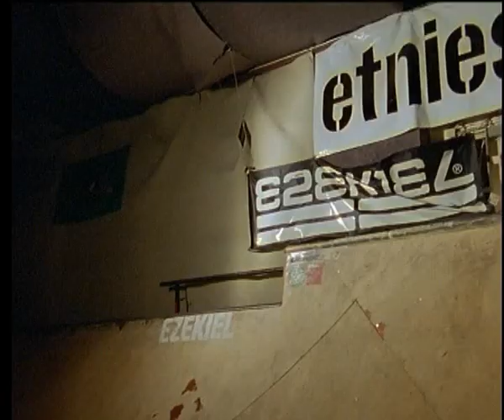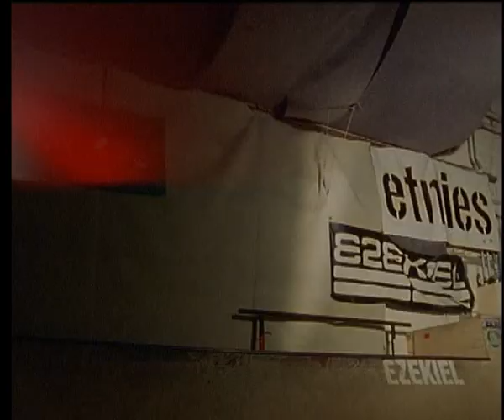16mm montage -Rendevouz